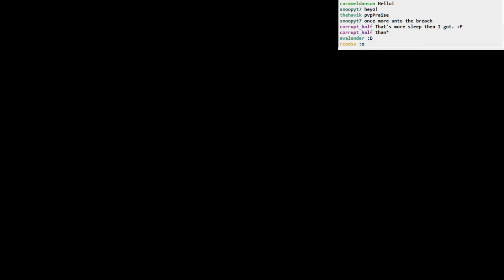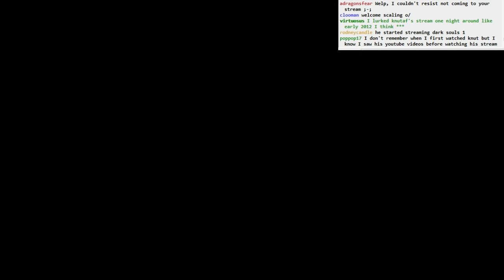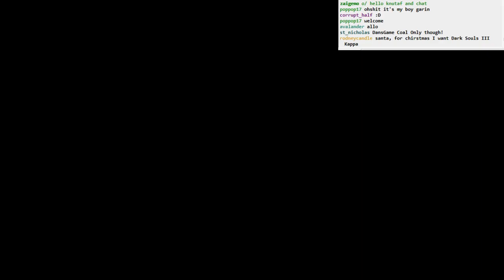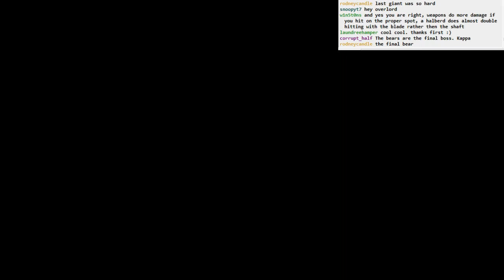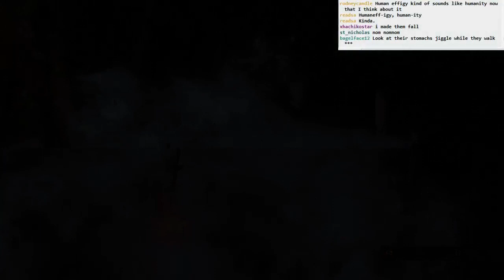Dark Souls II BLIND: part 9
Part 9:
- this is day 2 with the game, and I'm loving it!
- go back and deal with some old friends -- the bears
- still haven't figured out what this coffin does
- revisit the whole tutorial to see if we missed anything
- discover something interesting about enemy respawns

Some bears are bent and sconces are lit. Welcome to Dark Souls II with knutaf.